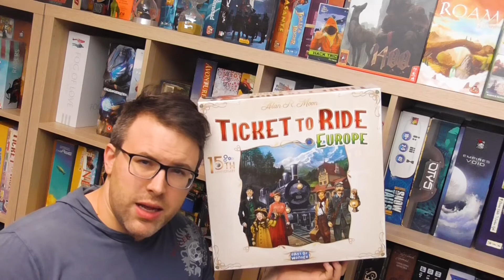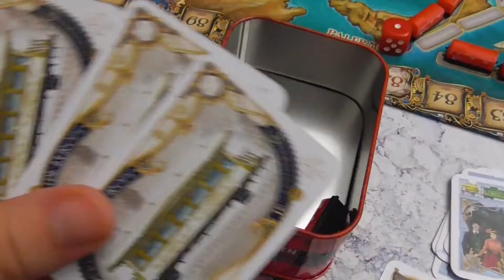Hoe speel je Ticket to Ride: Europe? (15de verjaardag ed.) (#33 V2)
De spelregels van Ticket to Ride Europe leer je hier maar je kan ook doorklikken op de link als je wil weten wat ik vind van de verjaardagseditie

0:00 Intro
0:49 Wat vooraf ging...
4:01 Spelverloop
6:09 Je beurt
11:37 Speleinde